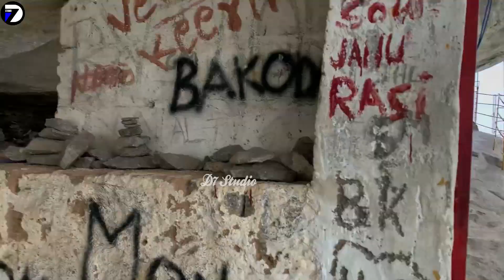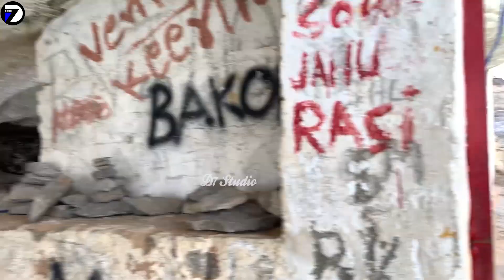திகிலான ஒரு மலையேற்றம் - Dangerous Trekking - Puligundu Hills in Tamil |D7VLOGS -Dinesh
கரணம் தப்பினால் மரணம் - புலிகுண்டு மலையில் பயணம் 🤯 | Puligundu Hill Trekking |D7VLOGS -Dinesh|

D7VLOGS -Dinesh🌐📷

Loaction :
Google Map - Puligundu rock mountain

 / d_7studio

தவளகிரி மலை பயணம்😱|Thavalagiriswarar Hill Temple| Trekking Tiruvannamalai|vandavasi hill temple

 • தவளகிரி மலை பயணம்😱|Thavalagiriswarar ...

பர்வதமலை பயணம்| Parvathamalai|பர்வதமலை Sivan Temple 4560 அடி|Tiruvannamalai|  |D7STUDIO-Dinesh|

 • பர்வதமலை பயணம்| Parvathamalai|பர்வதமல...

Thirupathi Perumal Foot Path ,Yogulaparuvatham , Near Thirupathi , dangerous journey,D7STUDIO-Dinesh